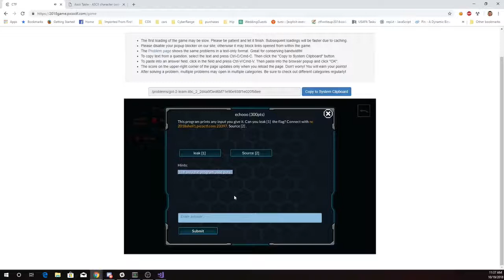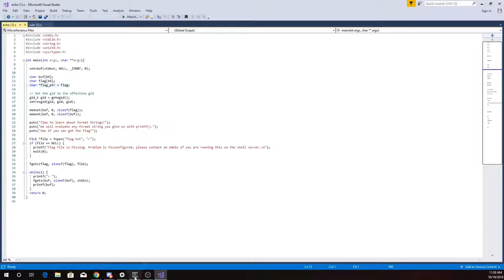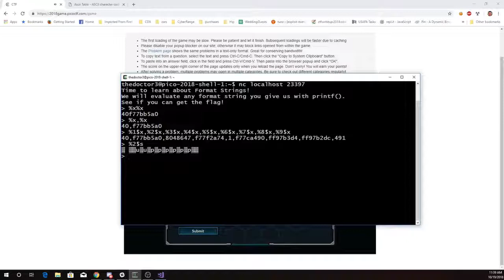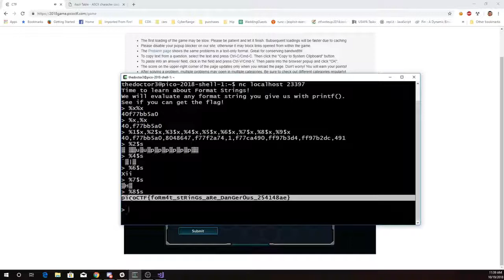pico2018 echooo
format string vulnerability